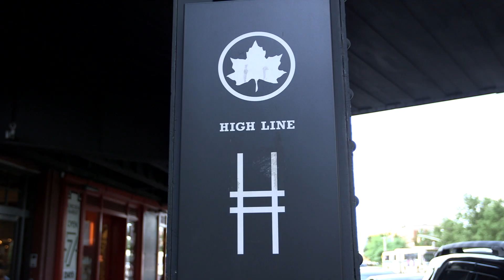The High Line and Chelsea Tour — ExperienceFirst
Explore a picturesque park floating high above the street!

Join us up on the gray steel truss of the High Line, once an industrial artery of New York, now transformed into a scenic oasis high above the street. Stroll through urban meadows where train cars full of freight and cattle once roared. From the gory history of the Meatpacking District to the reinvention of Chelsea posh, the High Line cuts a path not only through the city, but through history as well.